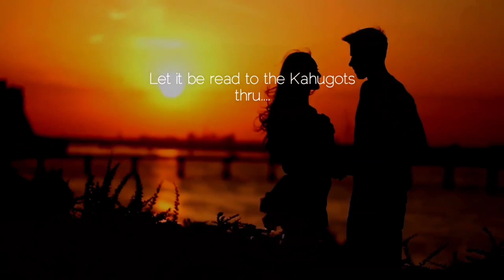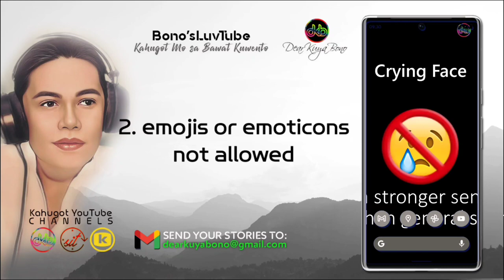SORRY IF I LOVED YOU | Part 2 | Kuwento ni Janet | DKBY2-66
DM Music Entertainment for Cover Songs herein